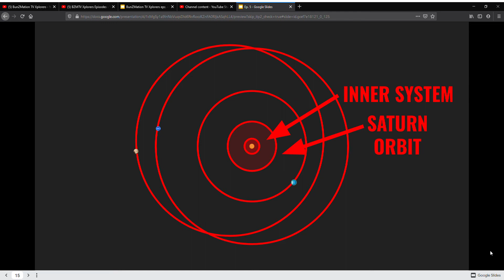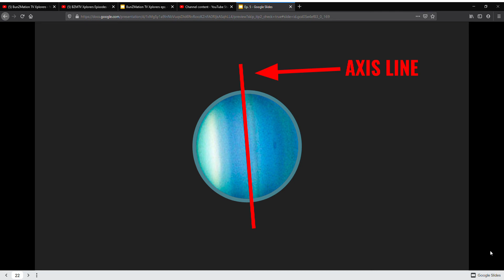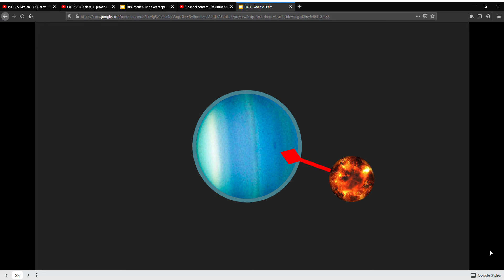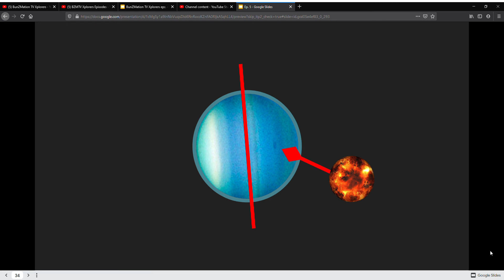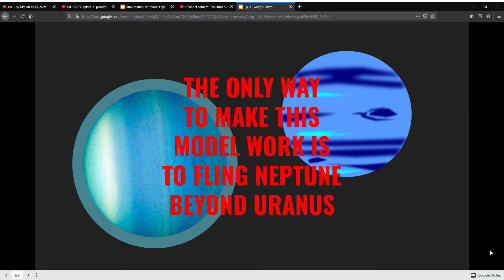Uranus & Neptune - Episode 5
Make sure to talk about more mysteries in the comments! What did you learn?